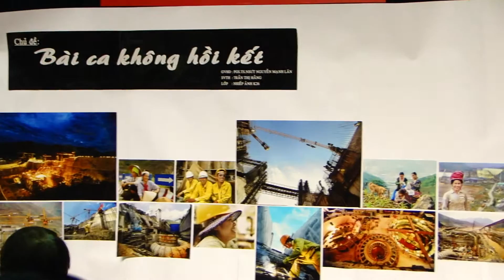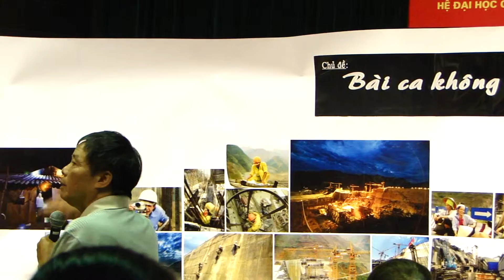TRẦN HẰNG -NAK26